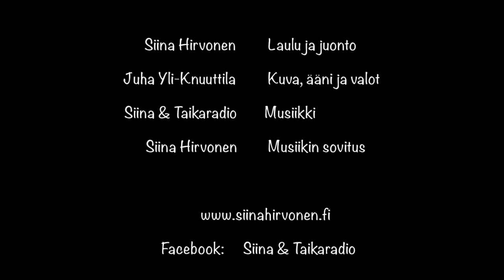Siinan TaikaStudio, Jumalan kämmenellä. Leikki12